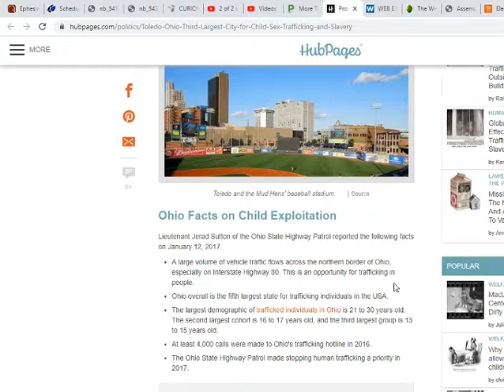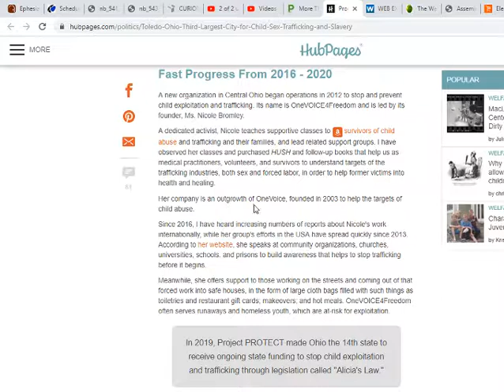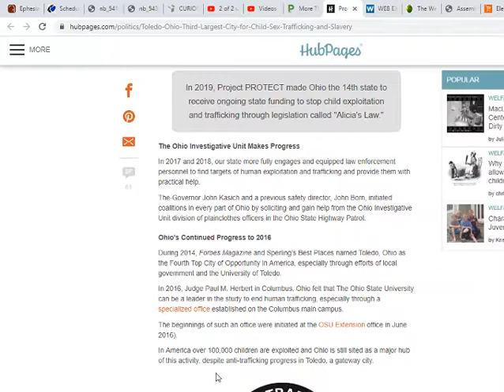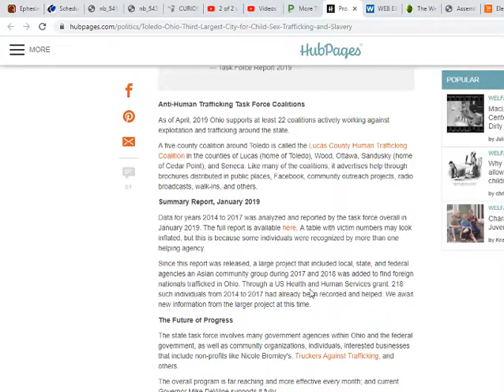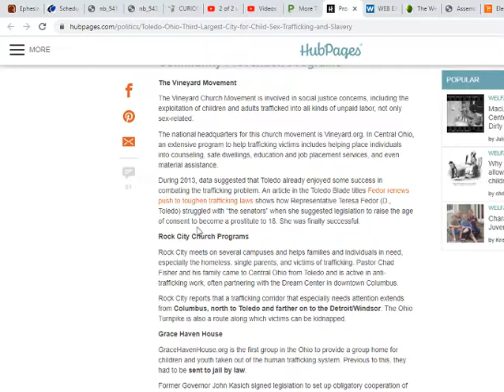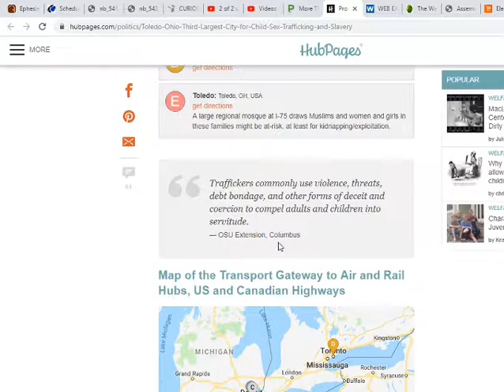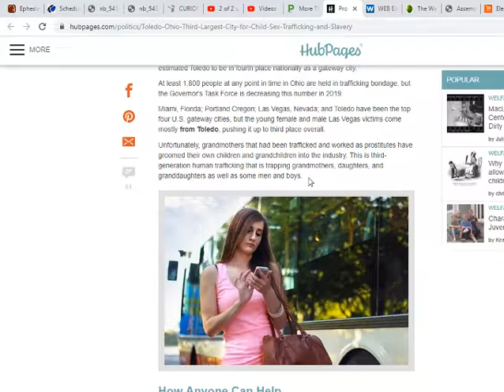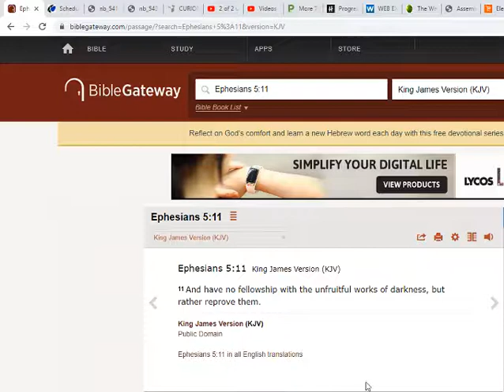TOLEDO OHIO : THIRD LARGEST CITY FOR CHILD TRAFFICKING???